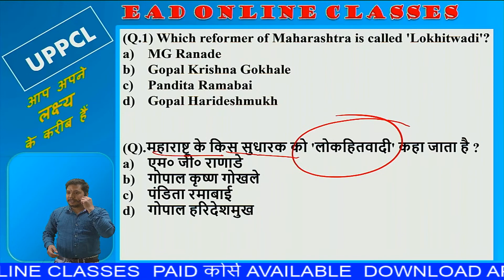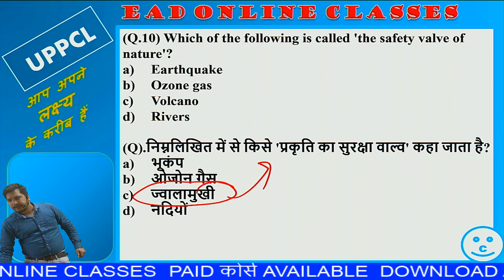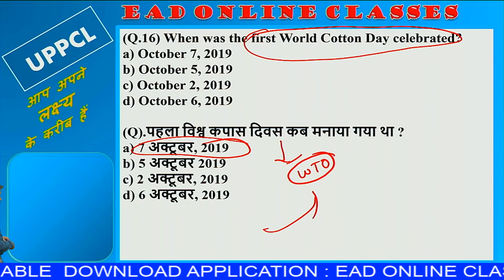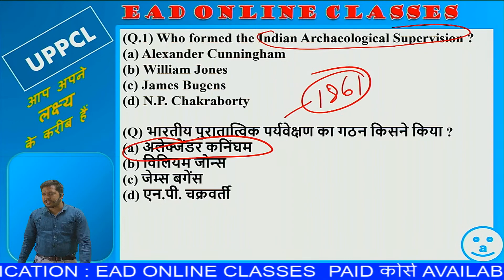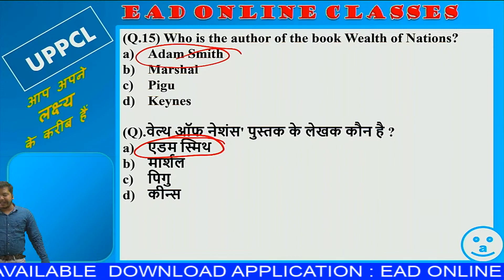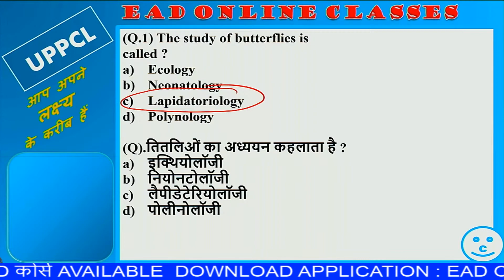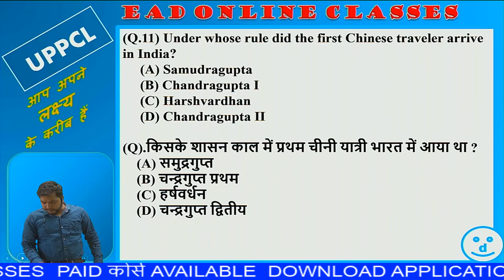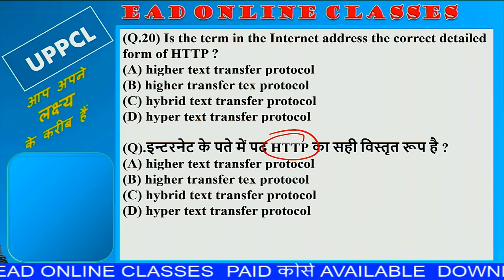UPPCLTG-2 , UPPCL-JE | GENERAL STUDIES | PRACTICE SET-01 | By Umesh Sir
"EAD परिवार आपका अपना परिवार है यहाँ आपके उज्जवल भविष्य के लिए रात दिन मेहनत करके आपके लिए बहुत अच्छा कंटेंट तेयार करते है | अपने EAD परिवार कों शेयर करते रहे बस यही आपका सपोर्ट है और यही आपकी और से गुरु दक्षिणा भी |
 जो भी नए विधार्थी चैनल पर आते है उनका स्वागत है और सब्सक्राइब जरुर कर ले साथ ही बेल आइकॉन कों भी दबा दे ताकि समय समय पर नोटिफिकेशन आपको मिलते रहे | EAD परिवार इतने ही पेड कोर्स (PAID COURSES) कों संचालित करता है जिस से बस अकादमी के सदस्यों का खर्चा निकल जाये | EAD ने बिना किसी शुल्क के YOUTUBE पर सभी विषय की 4000+ से ज्यदा विडियो दिया है और प्रतिदिन 20+ घन्टे से ज्यदा लाइव क्लास चलती है |तो बस अपने EAD परिवार कों अपना प्यार और सम्मान देते रहे|

Helpline number:-
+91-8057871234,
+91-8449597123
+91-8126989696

"THE SCHOOL EAD GROUP"
Our Non-Technical / Government Job Preparation Channel:-